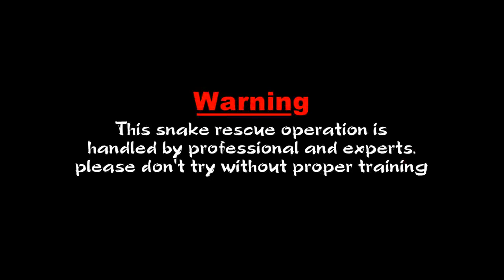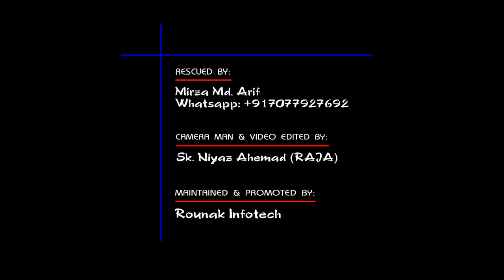January 21, 2022